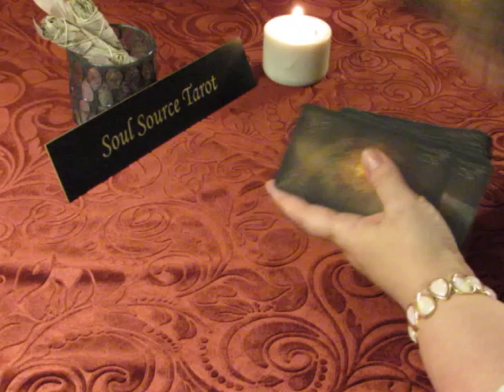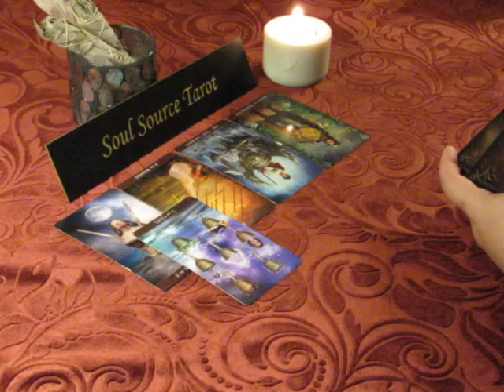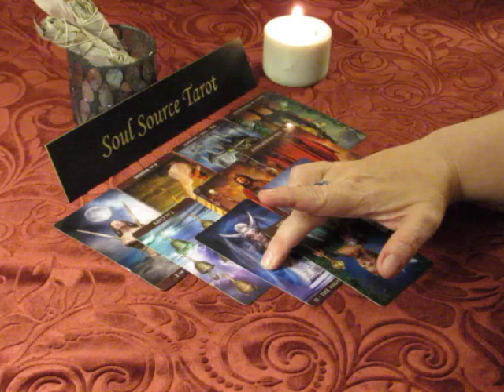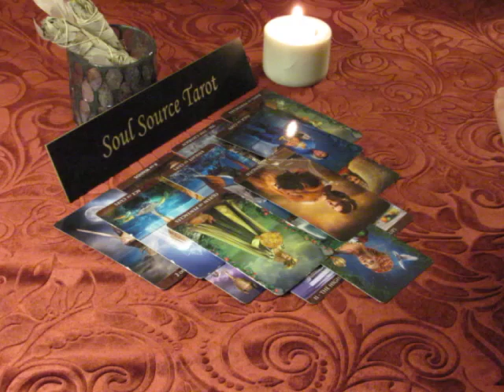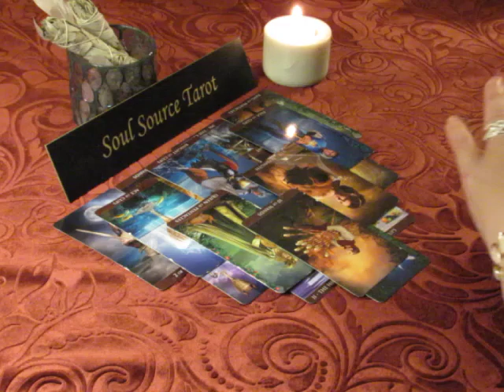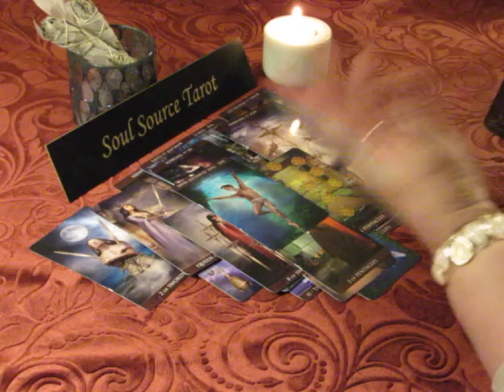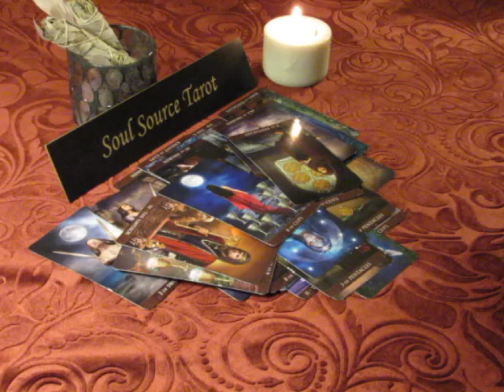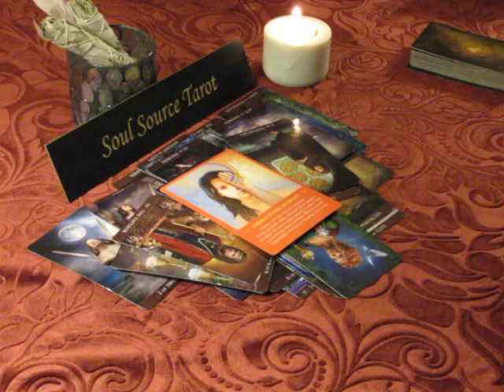~The Daily Vibe~Accepting It~Monday April 30, 2018 Daily Tarot Reading